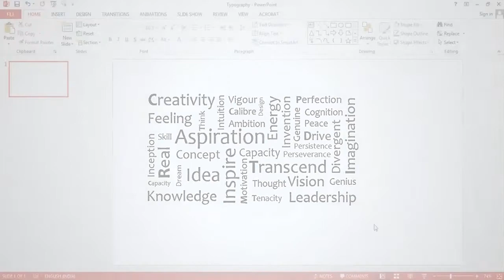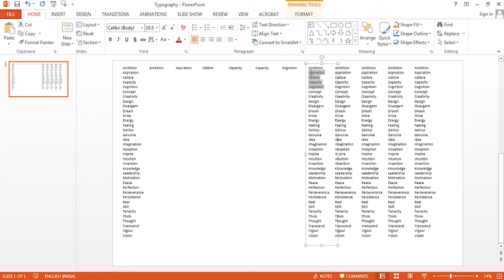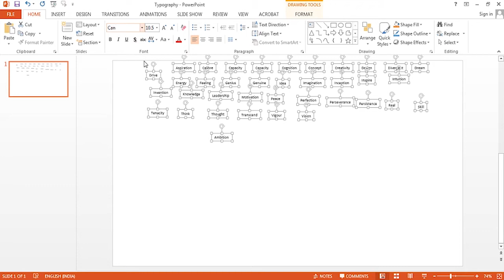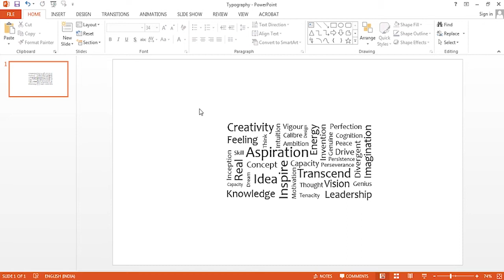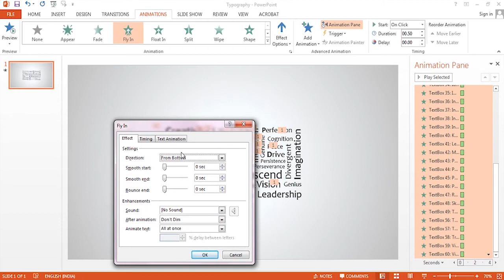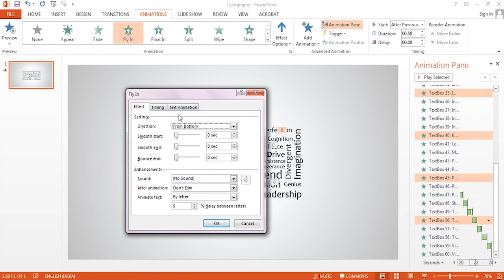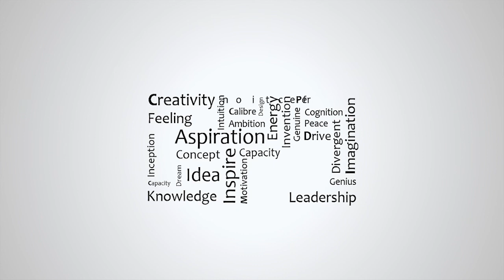📕 Powerful & Trending Typography in PowerPoint.. !!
♨️ Learn how to create a powerful, stylish & trendy typography for your projects and presentations in PowerPoint ♨️